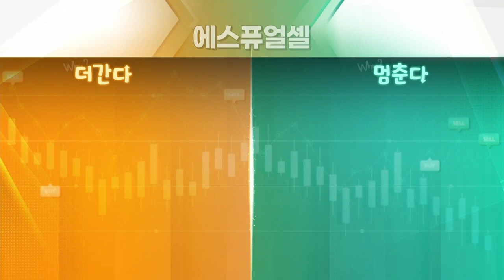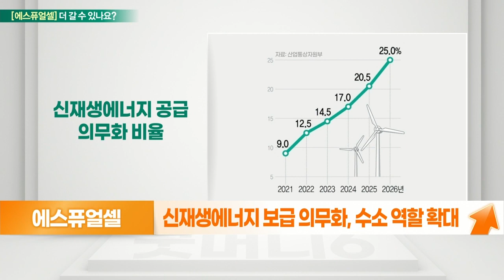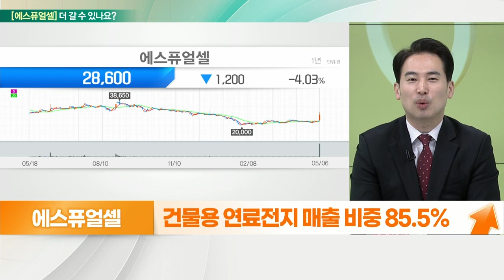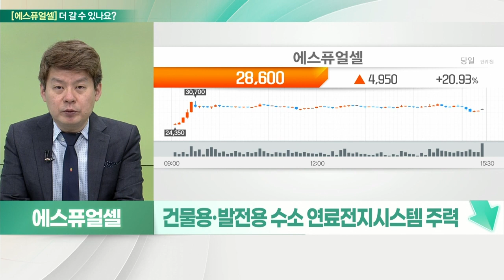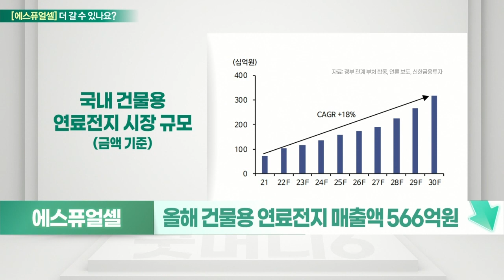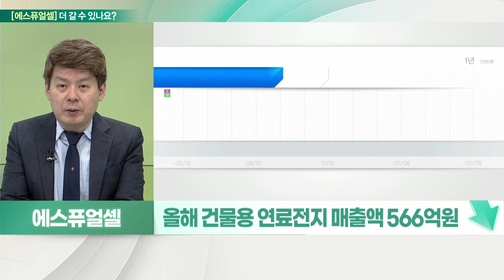에스퓨얼셀(288620)... 수소법 개정안 통과에 기대감↑ VS 단기 급등_기대해도 괜찮아 (20220509)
에스퓨얼셀(288620) 더 간다
- 수소법 개정, 연료전지 가중치 부여
- 신재생에너지 공급의무비율 부담 완화
- 신재생에너지 보급 의무화, 수소 역할 확대
- 타 에너지원 대비 날씨 영향력 적어
- 연료전지, 태양광 5배·풍력 3배 효과
- 롯데타워, 자체 연료전지 시스템 보유
- 30년까지 연료전지 보급률 600MW 확대
- 건물용 연료전지 매출 비중 85.5%
- 수소법 개정안 통과에 기대감↑

# 에스퓨얼셀(288620) 멈춘다
- 수소법 개정안 통과… 국회 본회의 의결
- 국내 수소 발전 위한 입찰 시장 개설 예정
- 신정부, 세계 1등 수소 산업 육성 발표
- 건물용·발전용 수소 연료전지시스템 주력
- 국내 유일 수소 에너지 팹리스 업체
- 국내 건물용 연료전지 시장, 연평균 18% 성장
- 국내 건물용 연료전지 1위, M/S 약 60%
- 올해 건물용 연료전지 매출액 566억 원
- 단기 급등 주의